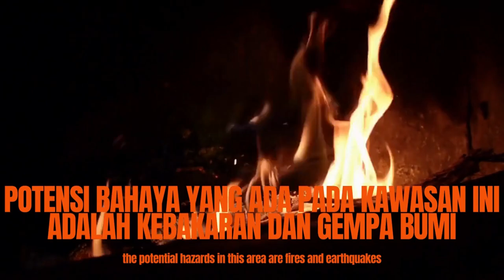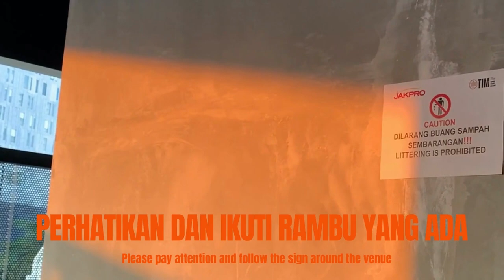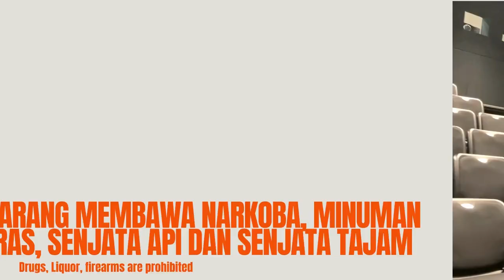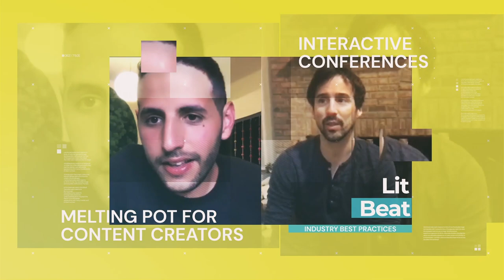Meeting Marion Bloem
"Marion Bloem is a Dutch writer and filmmaker of Indo (mixed Dutch and Indonesian) descent, best known as the author of the acclaimed book Geen gewoon Indisch meisje (No Ordinary Indo Girl) and director of the feature film Ver van familie (Far from Family). Much of Bloem's work revolves around an artistic exploration of Indo identity and culture. Like other Indo authors before her, most notably Tjalie Robinson, Bloem puts her personal search for Indo identity in the broader perspective of immigration and integration. Bloem once said, “Being Indo is just a metaphor for being different”—a wonderfully memorable quote whose origins will be explored as Ms. Bloem discusses the challenges of growing up Indo in the Netherlands, how “identity” has shaped her writing, and the situation in regard to being Indo in the Netherlands today."

Supported by:
Pusat Pengembangan dan Pelindungan Bahasa dan Sastra
Badan Pengembangan dan Pembinaan Bahasa
Kementerian Pendidikan, Kebudayaan, Riset, dan Teknologi RI